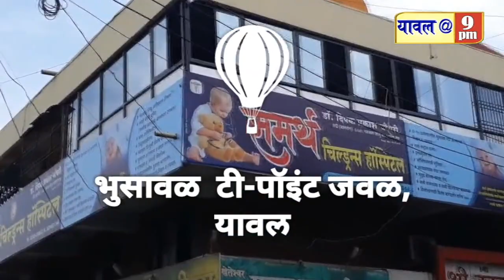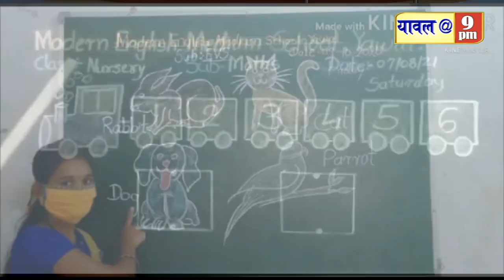12 August 2021 कोरोना अपडेट,महाविद्यालय कार्यक्रम,शिष्यवृत्ती परीक्षा,धान्य वाटप,ऑनलाइन कवी संमेलन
कोरोना अपडेट,महाविद्यालय कार्यक्रम,शिष्यवृत्ती परीक्षा,धान्य वाटप,ऑनलाइन कवी संमेलन,क्राईम सह विविध बातम्या